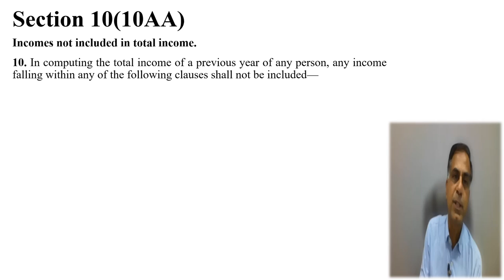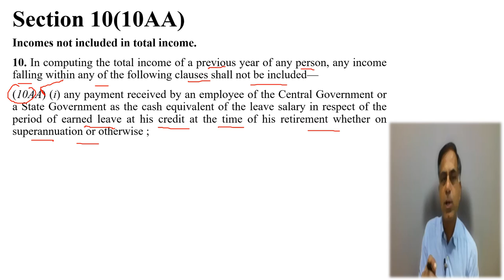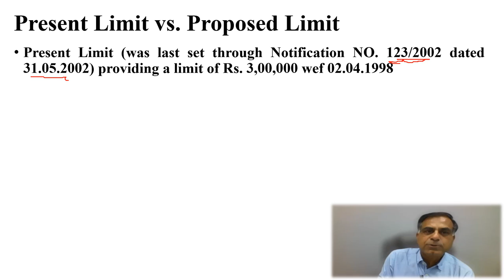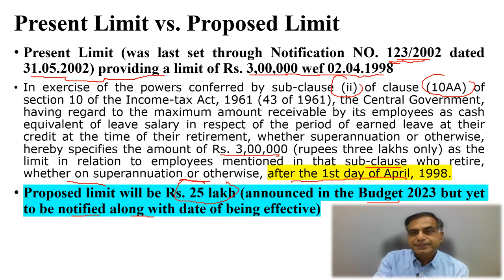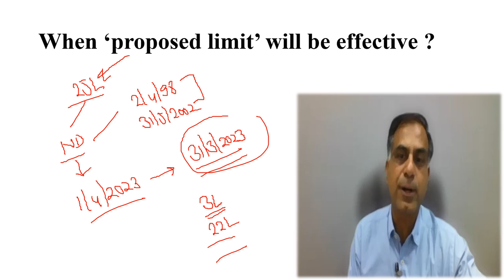Budget 2023 and Change in Leave Encashment Exemption | CA Anoop Bhatia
Dear Friends, Hon’ble FM in her Budget Speech declared to enhance the exemption limit of leave encashment from the present ₹ 3 lakh to ₹ 25 lakh for non-government employees in near future. Accordingly, this video is a discussion on the important points emanating on account of such proposal for the benefit of public at large. I hope you will find the content beneficial; your precious suggestions and questions are most welcome.

Section10(10AA)
#10(10AA)